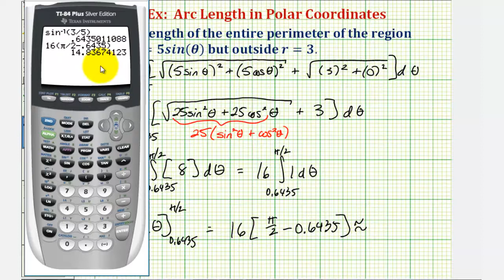Ej: Encuentra el perímetro de una región delimitada por dos curvas polares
Este video explica cómo encontrar el perímetro de una región delimitada por dos curvas polares. Sitio